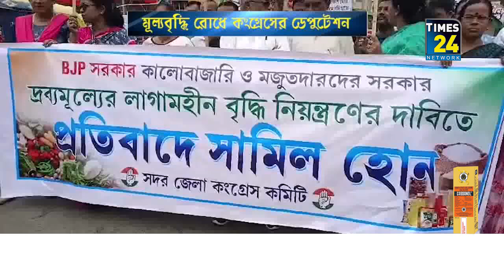মূল্যবৃদ্ধি রোধে সদর মহকুমা শাসকের নিকট কংগ্রেসের ডেপুটেশন।